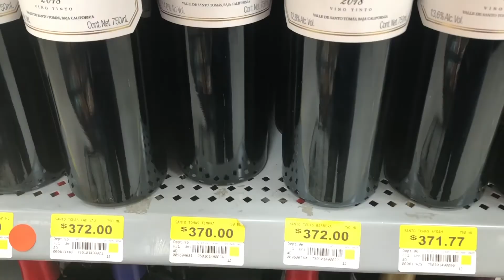5 tips para comprar vino en el super mercado.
De 200 vinos. Episodio 6 Temporada 2.
De 200 vinos es un programa informal sobre el mundo del vino enfocado en botellas con un costo menor a 200 pesos mexicanos.  El objetivo es ayudar a los aficionados del vino a conocer botellas de precio moderado pero de buena calidad y así mejorar los hábitos de compra.